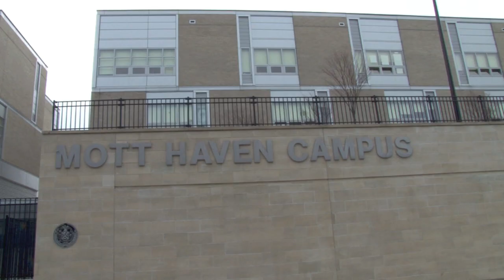Bronx Leadership Academy II High School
Bronx Leadership Academy High School   - DBN 09X525
Campus: N/A
Phone: 718‐299‐4274
Fax: 718‐299‐4707
Site Accessibility:  Functionally Accessible
Subway: 2, 5 to 174th St; 4 to 176th St; B to 174‐175th Sts; D to 174th‐175th Sts
Open House Information: Bronx Leadership Academy has a student and parent orientation meeting in the spring for those students who have been accepted to the school. Those interested in visiting the school may call for information and a tour.

4-year colleges.